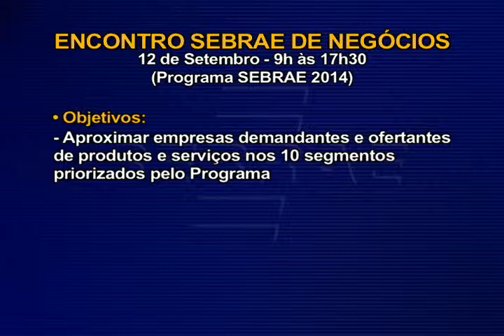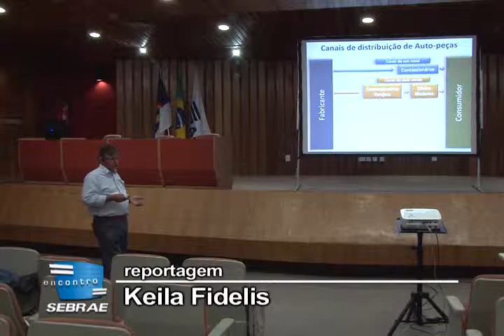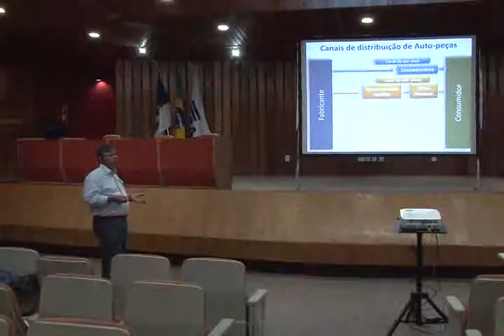Encontro Sebrae - Inovação para MPE do setor de Autopeças - 2º Bloco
Nota: Encontro Sebrae 2014 de Negócios
Matéria: Inovação para MPE do setor de Autopeças
Depoimentos: Verônica Ribeiro; Mauro Paixão; Tércio Gomes e Josué Batista

TV TRIBUNA CANAL 04